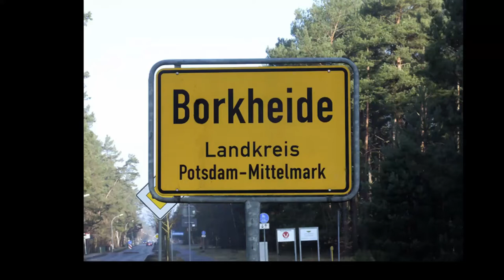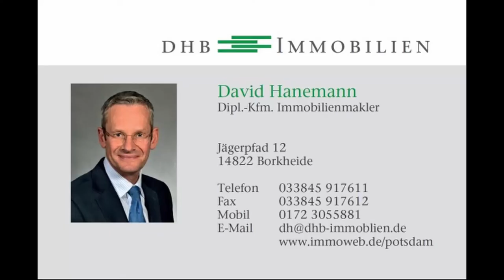35 ist die Zahl in Borkheide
Informationen der Woche aus Borkheide: Gruß der Woche geht nach Bayern; kein Eislaufen im Waldbad; Borkheide 1960; 100 Jahre Grademobil auf Avus-Rennen; Loipenzustandsbericht; Finger weg von Jerusalema-Challenge; Wetter besingt frühlingshafte Temperaturen und wir wünschen allen eine gesunde Woche mit der Zahl 35